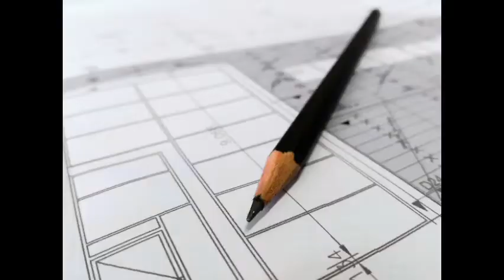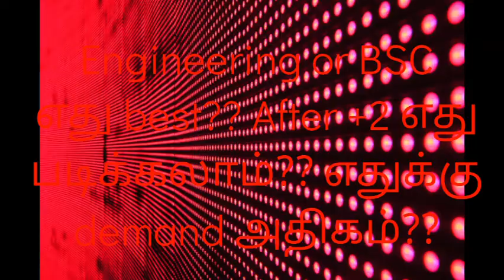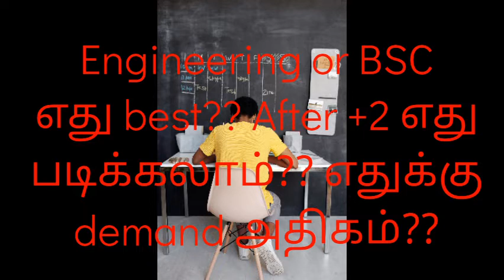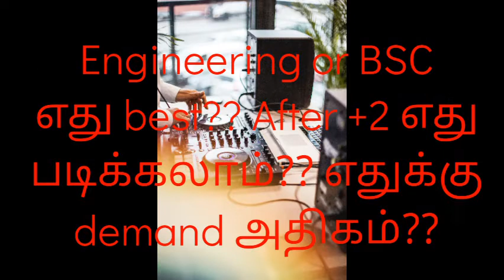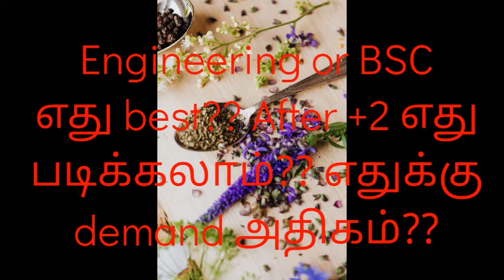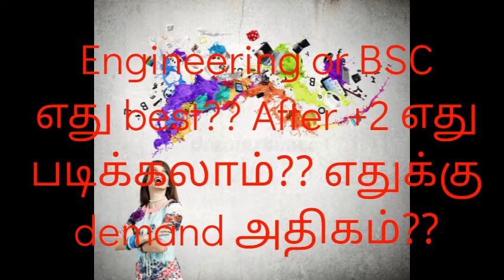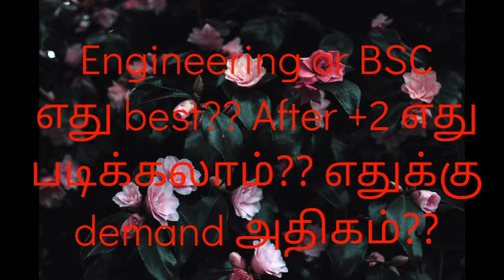Engineering vs BSC எது படிக்கலாம்?? எதுக்கு நல்ல scope இருக்கு??